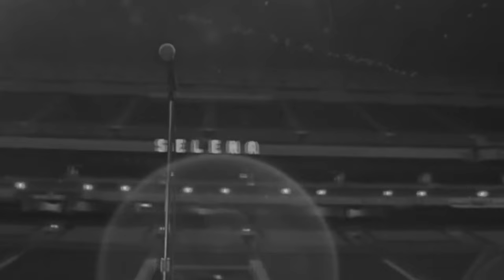Selena - Como La Flor (Wedding Version)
This is another piano cover of @SelenaQOfficial "Como la Flor" but as if it was played at a wedding.